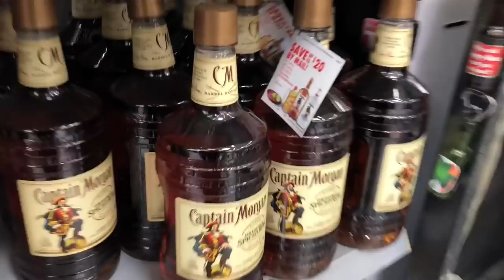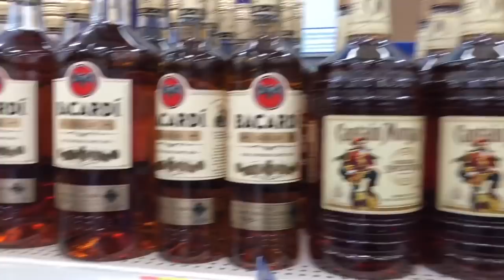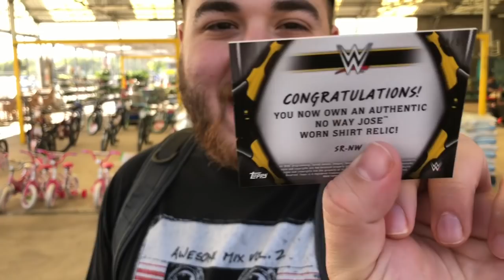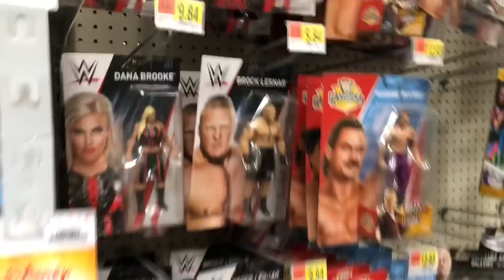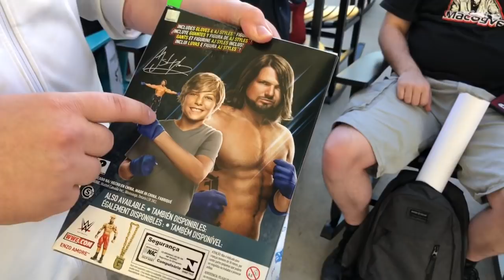Day In The Life Vlog: WrestleMania 34 Day 2 - Partying With WWE Wrestlers On Bourbon Street